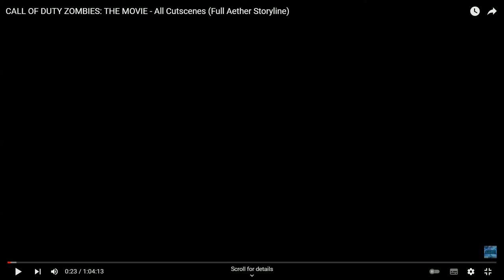Reacting to Black Ops zombies 12 cut scenes